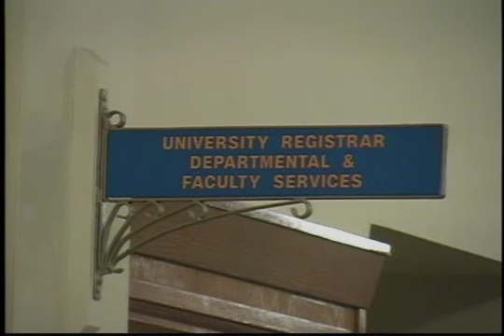KUJH-TV News: Deadline passes for dropping a course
April 15 was the last day for students to drop full semester courses.